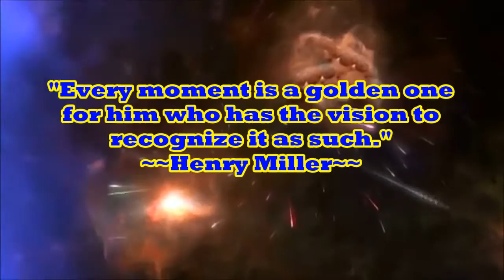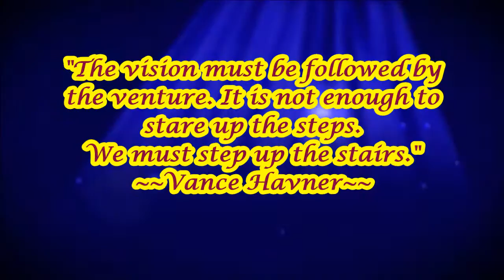Anderson Primary School Prize Giving Day 2013: Shining into the future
Many AWESOME thanks to all pupils,teachers and especially Mrs Tan for participating in the making of this video! ^_^ With our collective efforts & support for one another, we hope to achieve  greater heights in our forward strive towards the next phase ! YAYYY! ^_^

Filming location~Anderson Primary School
Photos from Anderson Primary School Website & Facebook(By Mr Leow & Mr Chan)
Filmed,directed & edited by LM
Special effects by WeVideo